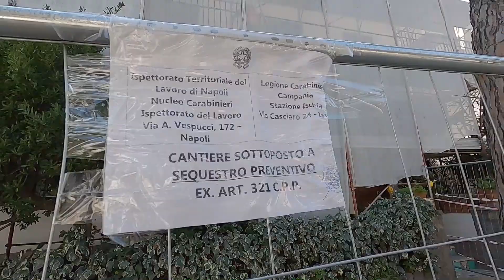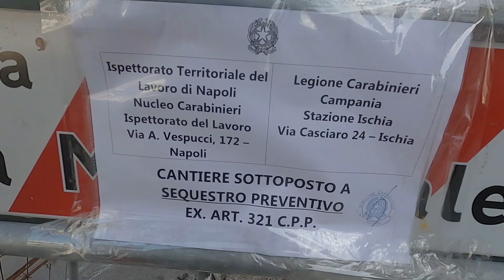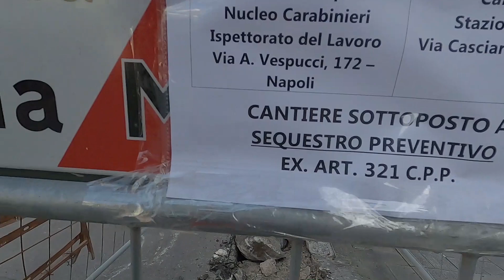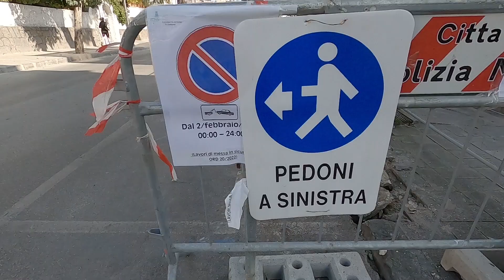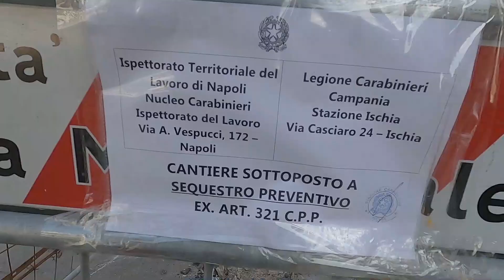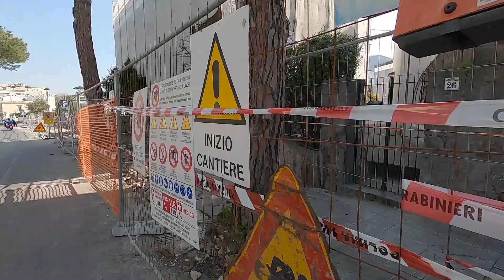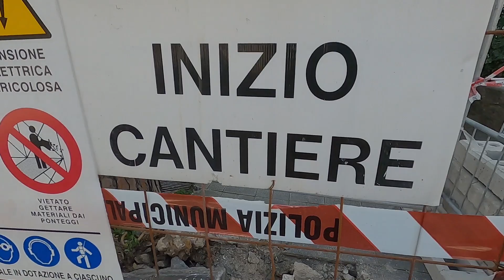SEQUESTRATO IL CANTIERE DI VIA SOGLIUZZO AD ISCHIA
SEQUESTRATO IL CANTIERE DI VIA SOGLIUZZO AD ISCHIA, IL SINDACO: “CHIEDEREMO RISARCIMENTO DANNI ALLA DITTA”

Sotto sequestro, per almeno 30 giorni, il cantiere di via Sogliuzzo dove da tempo si stava lavorando al rifacimento dei marciapiedi. In seguito ad un’ispezione dei Carabinieri sono state riscontrate diverse irregolarità tra cui la presenza di tre lavoratori in nero. La sanzione economica per le arie irregolarità ammonta ad oltre 10mila euro. E dopo il danno c’è anche la beffa poiché a causa del sequestro i lavori subiranno il blocco che inevitabilmente finirà per allungare il periodo necessario per l’ultimazione dei lavori. Sul caso è intervenuto il sindaco di Ischia Enzo Ferrandino che, oltre a stigmatizzare le gravi inadempienze della ditta incaricata dei lavori ha anche incaricato i legali per richiedere il risarcimento danni alla ditta.